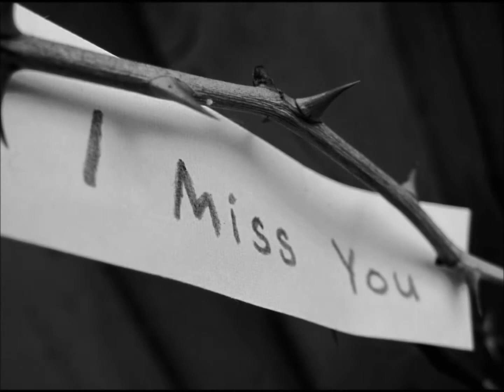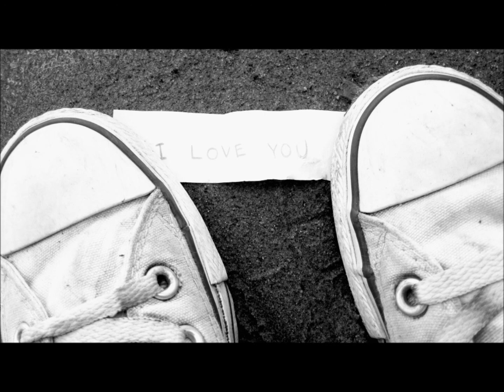William Fitzsimmons - Find me to forgive me, and pics from Love by Sabina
A video by me, Sabina Blomgren :)

Thanks! :)